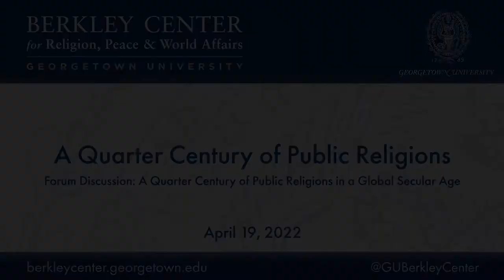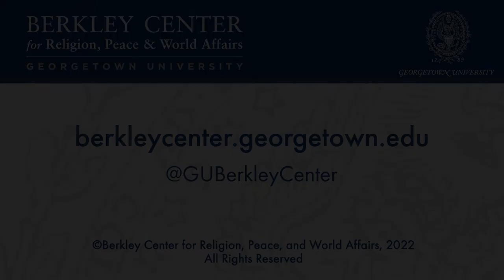Forum Discussion: A Quarter Century of Public Religions in a Global Secular Age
April 19, 2022 | The 1994 publication of Public Religions in the Modern World, by Berkley Center Senior Fellow José Casanova, marked a paradigm shift in the study and understanding of religion in the modern world. The book challenged the dominant narratives of secularization and particularly secular liberal theories of democracy that claimed that religion had become and ought to remain a private affair.

More than a celebration of the book and its argument, this conference on "A Quarter Century of Public Religions” was an invitation to examine the global transformations of religions in the public sphere in the last twenty-five years. Leading experts in sociology, philosophy, anthropology, religion, history, and political science evaluated these transformations from their own area of expertise and research.